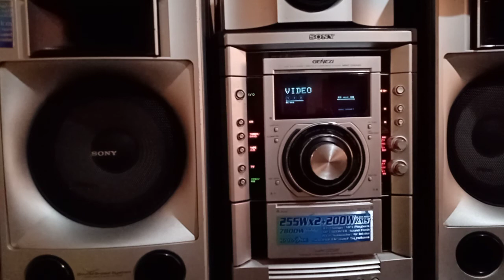SONY GENEZY MHC - GNX80 / TODOS A BAILAR CROSSOVER